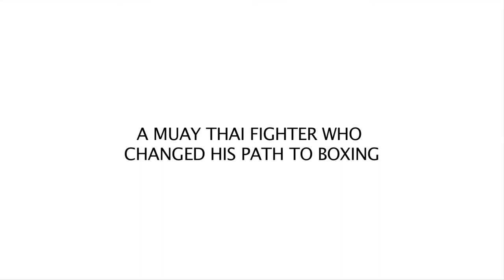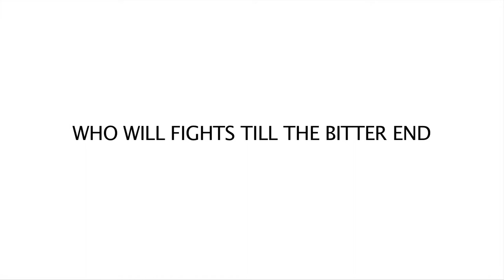Buy2fight: Harut Grigorian Fighting at BFN Fight Night 2012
Harut Grigorian is a known name in the Muaythai world, but now he is ready to make his name in the world of professional boxing. Watch this Armenian lion fight on September 21st in Lotto Arena Antwerp.

Video made by Buy2fight!